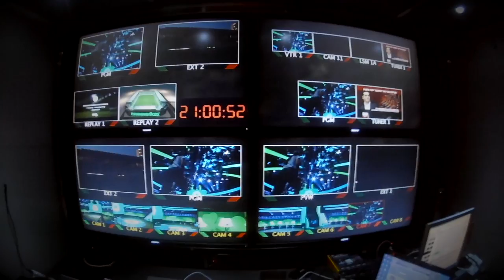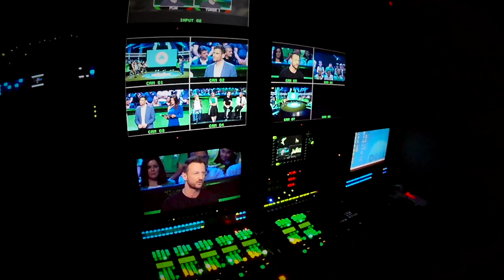Στα παρασκήνια του «ΠΑΟ... Λεωφόρο»